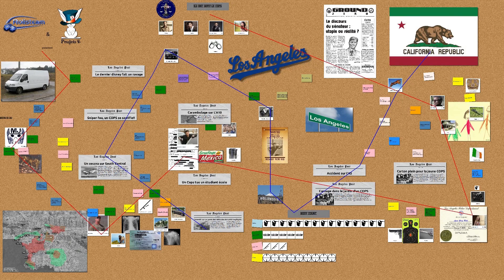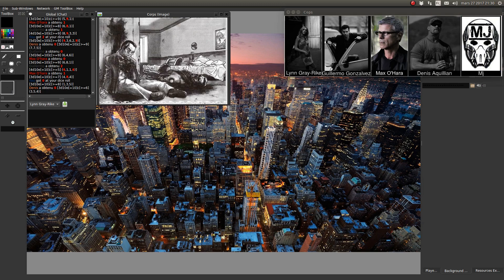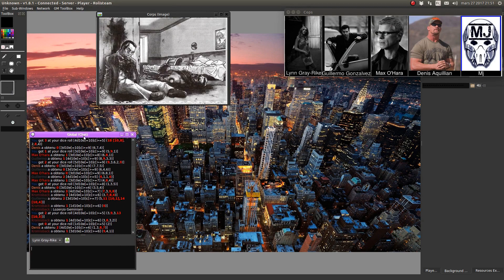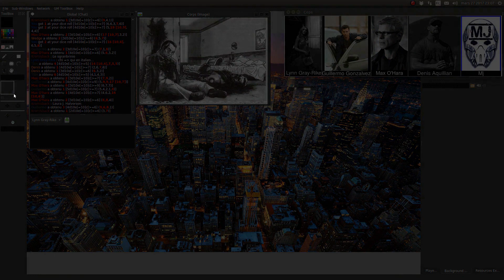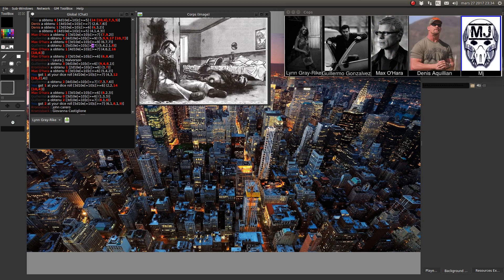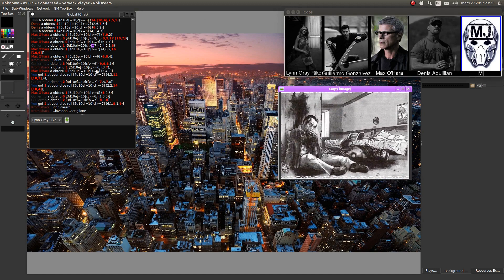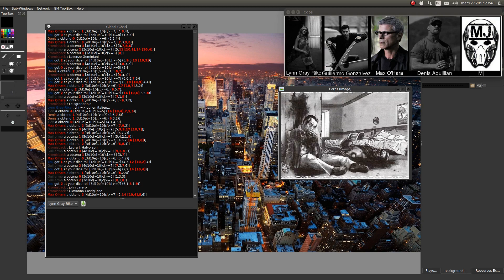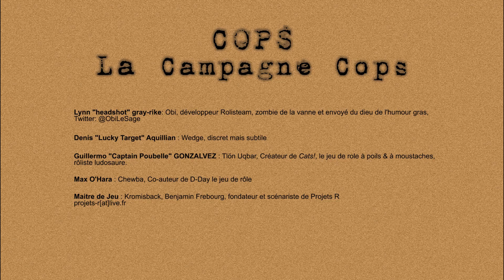JDR - COPS Campagne - Épisode 51 - Un flic et un mafieux dans un hôtel - Rolisteam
Description:
Pizza C4-fromage & chianti ep1 - Début des investigations sur la mort d'un flic